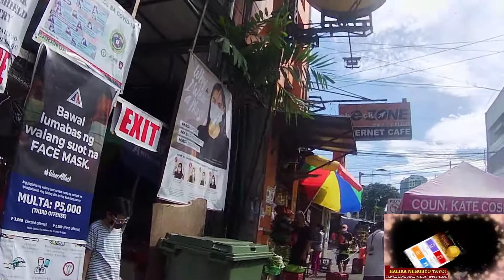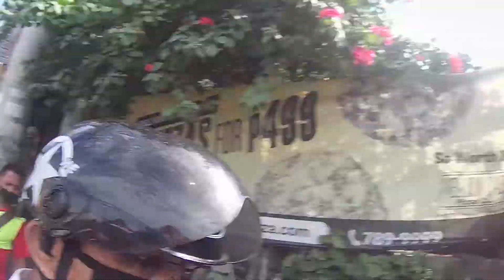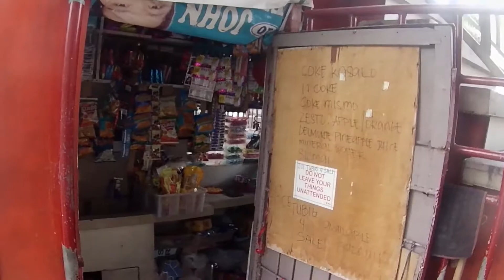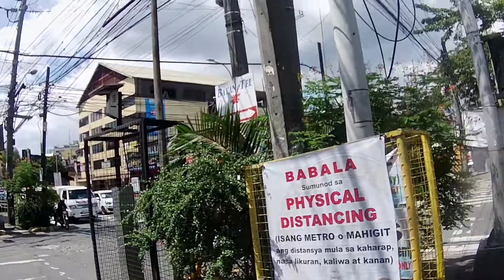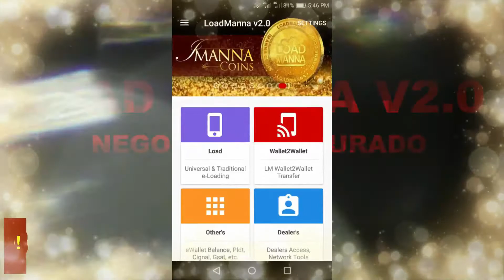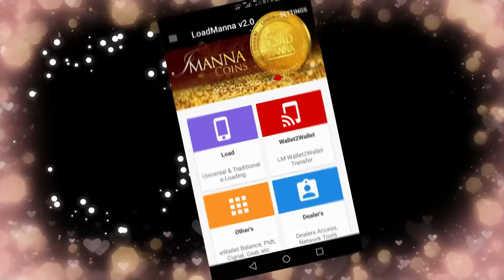CUBAO AREA ANONAS JP RIZAL HANAP HANAP LANG | LOAD MANNA SIGURADO ANG KITA WALANG LUGI | EPISODE 65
NEGOSYONG KAHIT SAAN KA MAGPUNTA:
NASA CELLPHONE MO NA ANG SYSTEM PARA MAG SUPPLY NG LOAD MONEY REMITTANCE BUSINESS PAY BILLS AT NETWORK MARKETING FRANCHISING.

BENEFITS:
MAY WEBSITE KA PARA MONITOR MO ANG KITA .
50 ACTIVATIONS PARA MAKAPAGBENTA KA NG RETAILER SIM OR LOAD WALLET
P250.00 FREE LOAD PARA PAMBENTA
FREE TRAINING ON LINE
24/7 CUSTOMER ASSISTANCE
MARKETING MATERIALS
MAY LIBRENG VIDEO PRESENTATION NAME MO MISMO.
AT HIGIT SUPORTADO KITA..GOOD LUCK SA ATIN AND GOD BLESS SA ATIN

How to Fund G - Cash?
7/11
push: Emoney
           G - Cash
            Cash - in
Amount P1000

Puregold / Villarica / Palawan sabihin mag cash in sa G - Cash

How to Fund Cliqq for your load and money transfer business in LOAD MANNA
1ST STEP: GO TO YOUR LOAD MANNA APPLICATION - MANNA WALLET
GENERATE REFERENCE NUMBER TYPE THE AMOUNT OF YOUR FUND AND SEND
WAIT FOR THE MESSAGE GOES TO INBOX TEXT CONFIRMATION
AND COPY THE REFERENCE NUMBER.
AFTER THAT GO TO CLIQQ - PAY BILLS - COLLECTION - LOAD MANNA INC.
Reference NO. - User Name - AMOUNT - CONFIRM